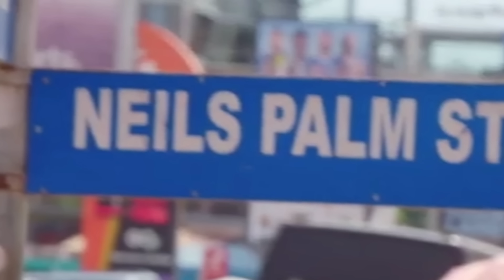Is Matilda GOLD DIGGING??? 🤨🤨| 90 Day Fiancé Before the 90 Days